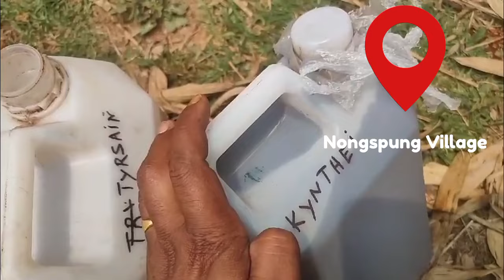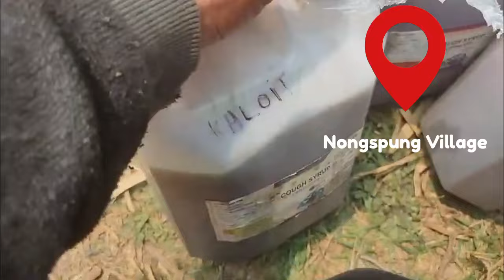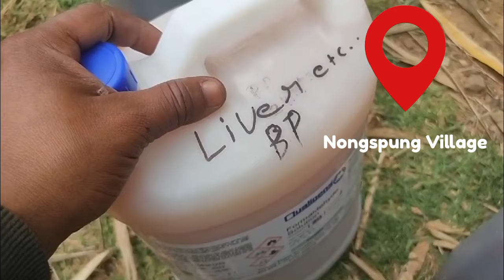Sngap phin ioh iaka jing batai kaba shai bha halor kine